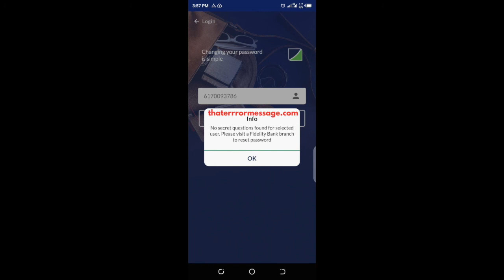No secret questions found for selected user (Fidelity Bank)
Hold Software providers accountable! We rely on the community to share feedback on errors happening to them. What are others saying? No secret questions found for selected user. Please visit a Fidelity Bank branch to reset a password.